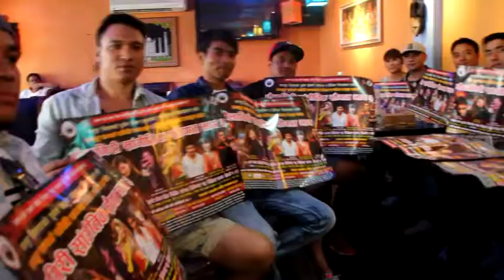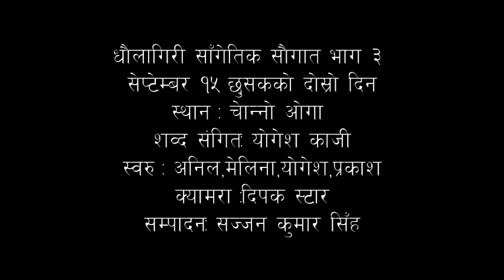Dhaulagiri sangitk saugat bhaag 3 main jingle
lyric   compose  yogesh kaji
vocal  anil singh ,melaina rai ,yogesh kaji ,praksh saput